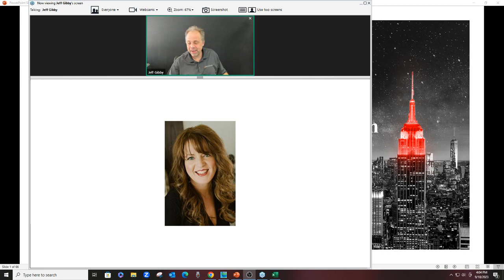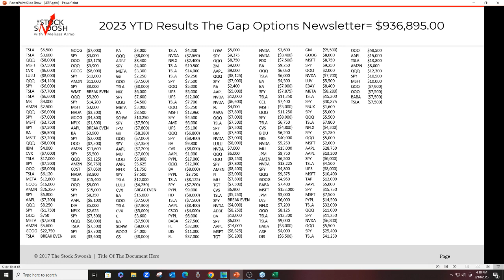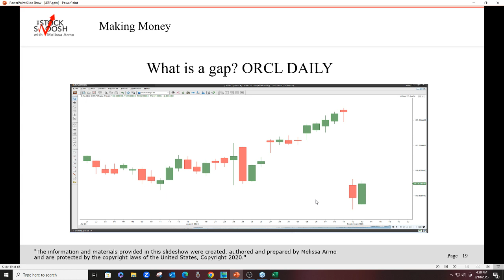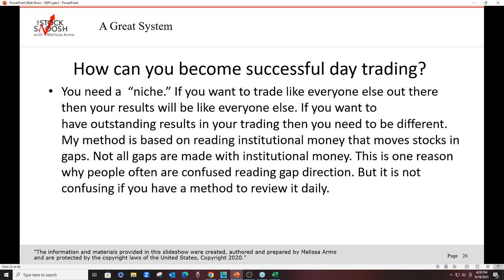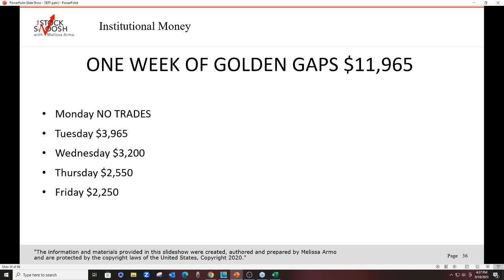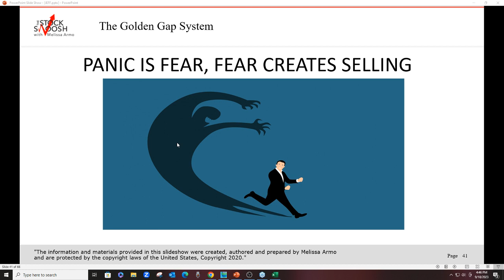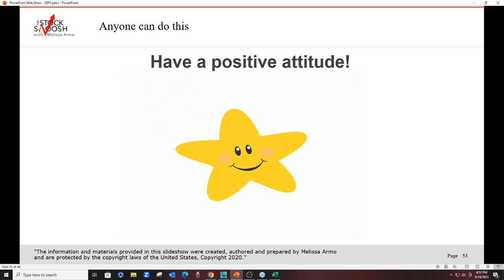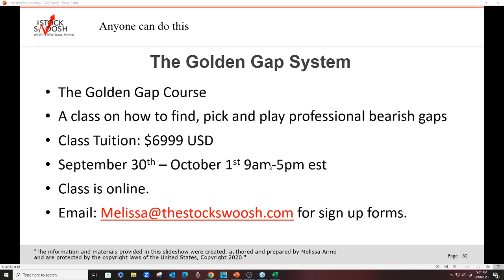Short Stocks Using The Golden Gap System